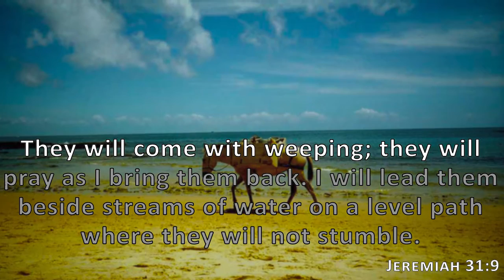Jeremiah 31:9, Holy Bible, NIV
They will come with weeping; they will pray as I bring them back. I will lead them beside streams of water on a level path where they will not stumble.